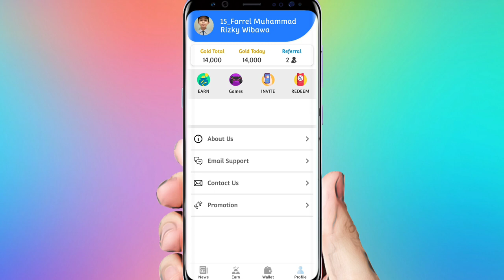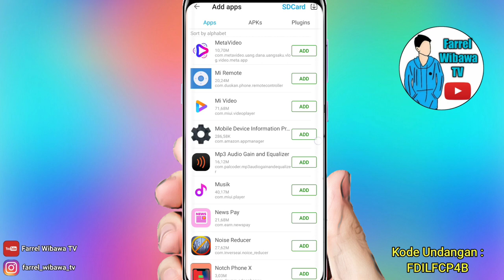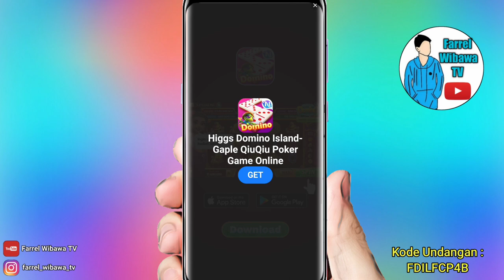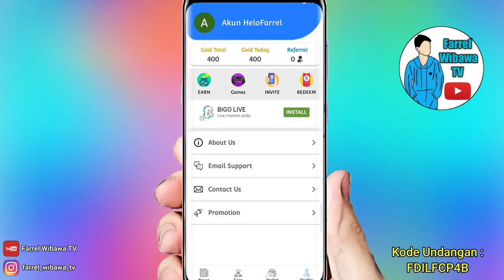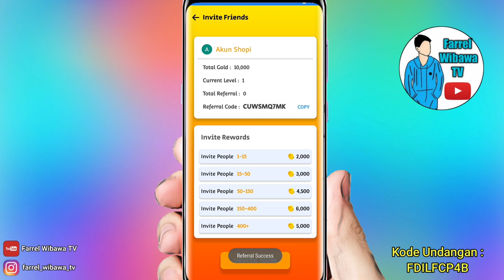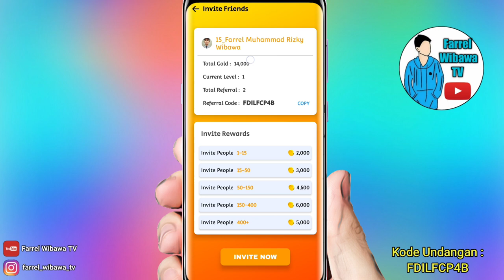Cara Tercepat Nuyul Koin News Pay Terbaru 2022 Aman & AUTO WITHDRAW TIAP HARI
Jangan Di skip-skip ya, karena ada DANA Kaget di dalam video buat kalian yang tercepat🤗

Kode Undangan : FDILFCP4B

Syarat :
1.Video ini harus tembus 25 like sebelum video selanjutnya diupload
3.Share video ke teman kalian
4.Follow ig : farrel_wibawa_tv
5.Tonton video ini minimal 2 menit, agar komen tidak hilang/dianggap spam
6.Tulis di kolom komentar :

(komentar yang baik & menarik)
(No HP DANA,misal : kosong delapan satu dst..)
(Wajib pakai huruf agar tidak hilang komennya)

PEMENANG AKAN DIUMUMKAN DI VIDEO SELANJUTNYA JIKA SEMUA SYARAT TERCAPAI & HADIAH LANGSUNG DIKIRIM TANPA MENGHUBUNGI PEMENANG

Pemenang Ada Di Akhir Video...

notifikasinya.